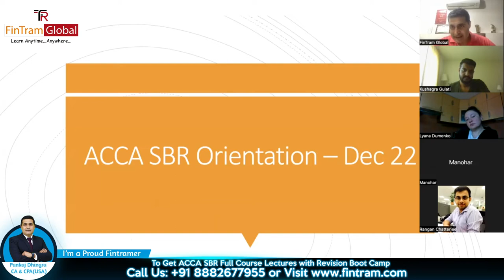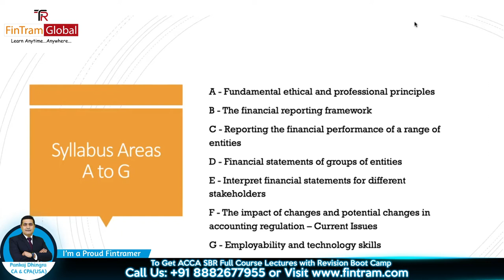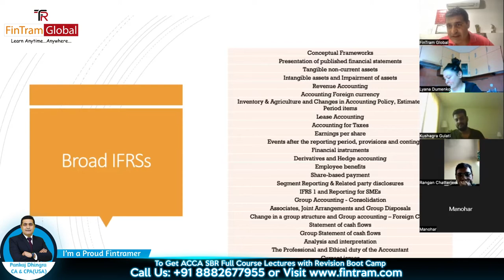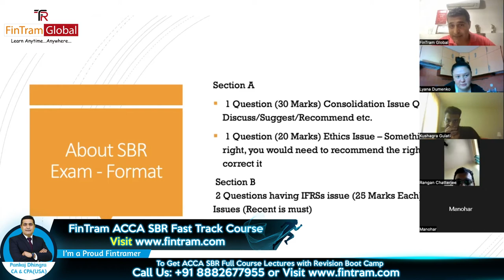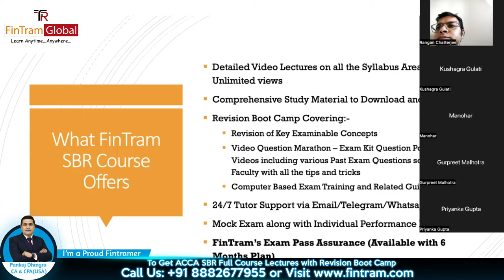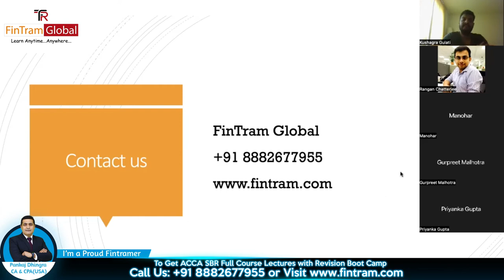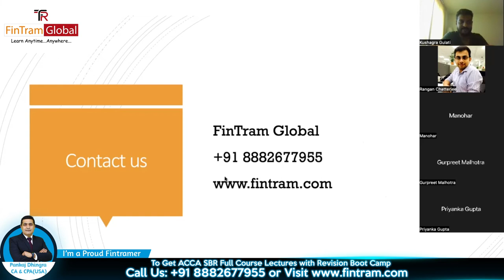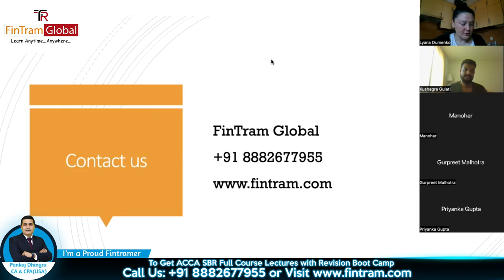ACCA SBR Orientation By Mr. Pankaj Dhingra |ACCA SBR December 22 Attempt| ACCA SBR Exam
ACCA SBR Orientation Session By Mr. Pankaj Dhingra |ACCA SBR December 22 Attempt| ACCA SBR Exam

⚡ ACCA SBR Orientation, covering all that you need to know.
Get prepared with World-renowned Faculty. The areas covered are as follows-
👉 Exam Structure
👉 Marking Scheme
👉 Syllabus Area Insights
👉 Study Plan
👉 Approach to Preparation
👉 Live Q&A